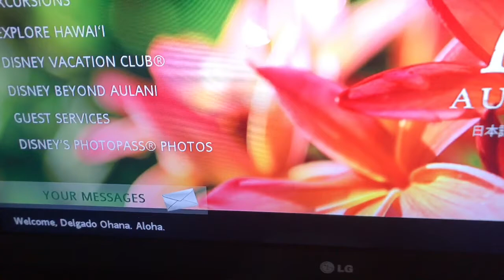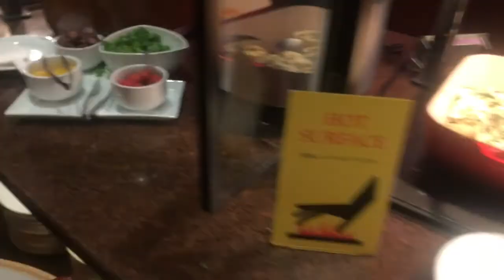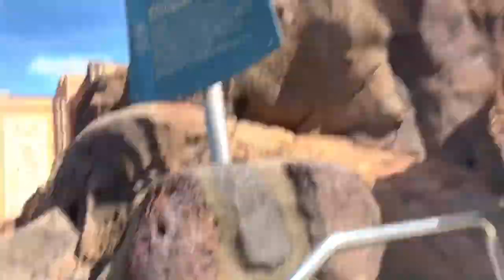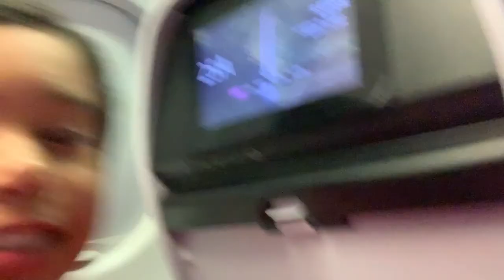Delgado Family Vacation Aulani 2019